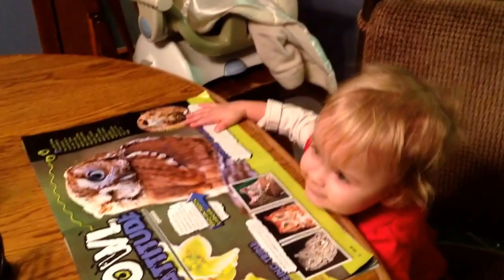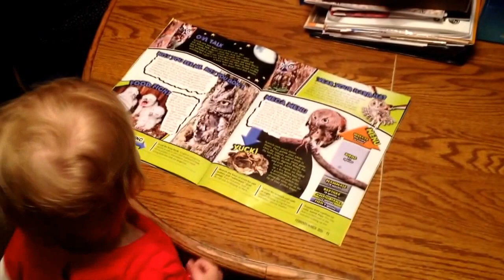1 yr old Piper Jo reading the conservation book to us!